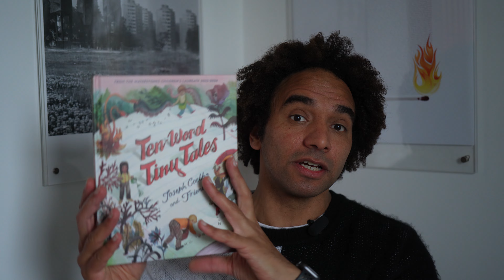Ten Word Tiny Tales Competition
For your chance to win a CLPE whole school membership and a bundle of books from Walker Books, enter the TinyTalesCompetition on social media.

More details: